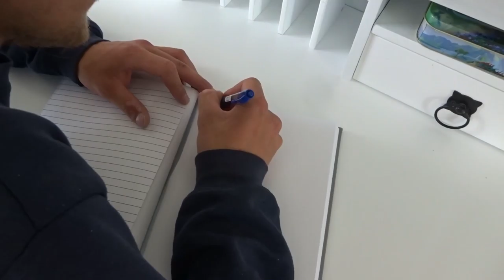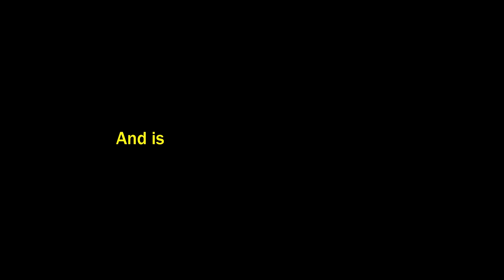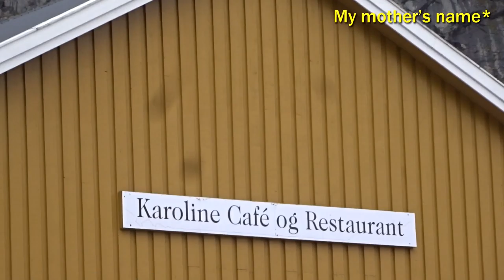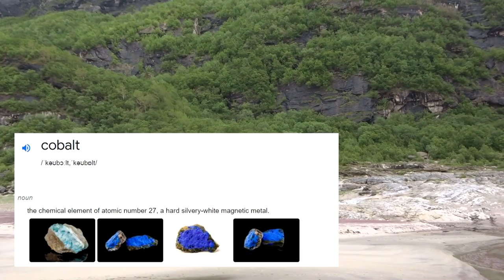CONTINUING OUR JOURNEY TO Å AND BODØ l WA Roadtrip S3EP18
Hi there!
Our names are Josephine and Bastiaan. We are two young people who love to discover the world. We love to try new things and experience new cultures! We met eachother via Work Away, that is also the site where we found the hosts and where we planned our trip.

Our first destination was in Siuntio, which is located close to Helsinki. Our second destination was Märsta, a place just outside Stockholm!

Now Josephine and I are at two differen places in Norway, Josephine is in Jotunheimen and I am in Ørsta. But no worries! We continue with making video's. In april we will join eachother again and continue our journeys together.

We hope you will enjoy our journeys which we will share with you here on YouTube! :)